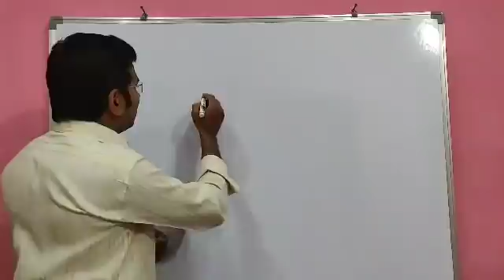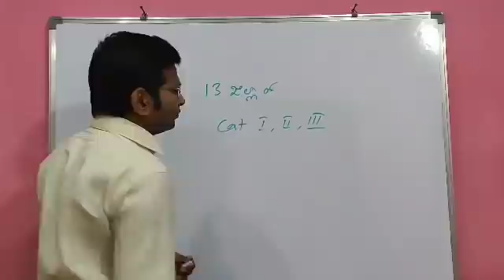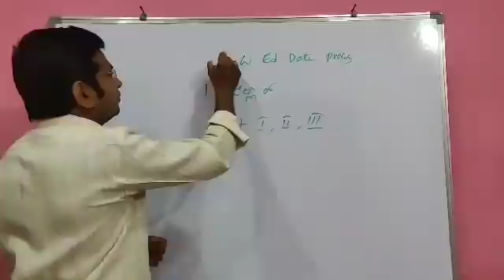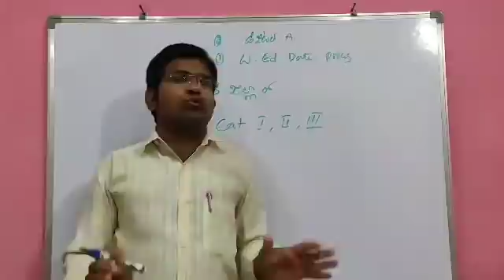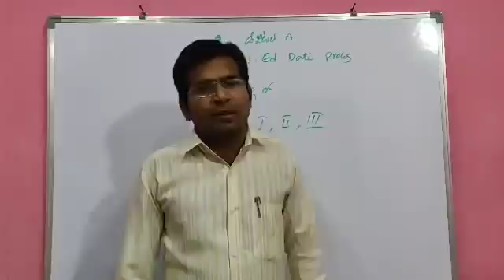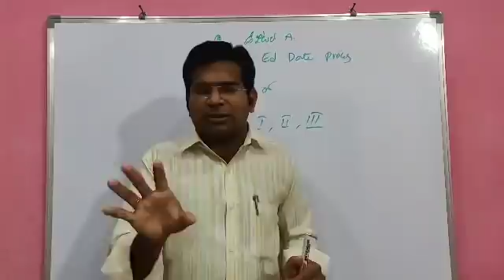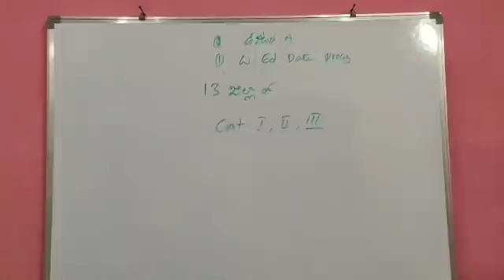13 జిల్లాలలో cat1,2,3పోస్టులు పెరుగుదల 19 రకాల పోస్టులు ఫ్రెండ్స్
13 జిల్లాలలో cat1,2,3పోస్టులు పెరుగుదల 19 రకాల పోస్టులు ఫ్రెండ్స్